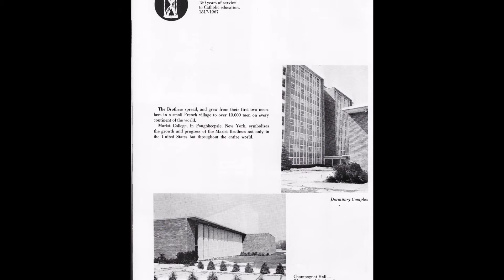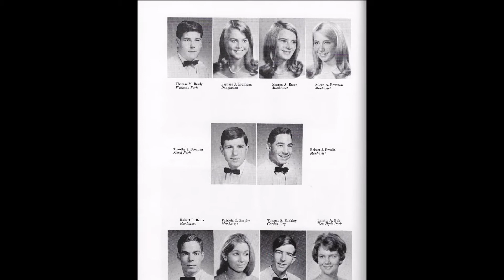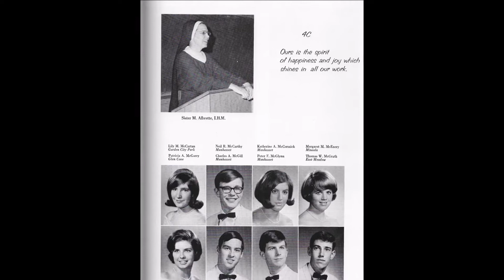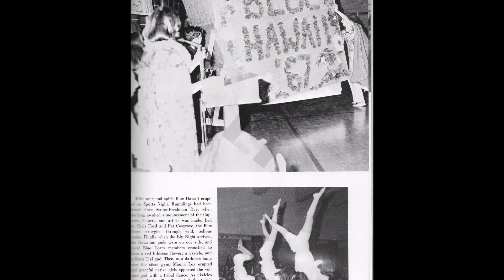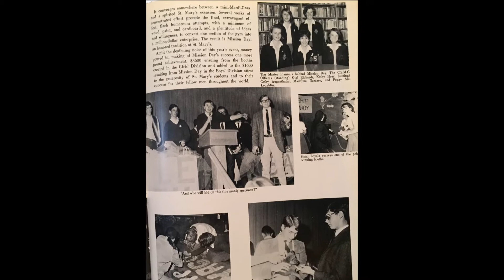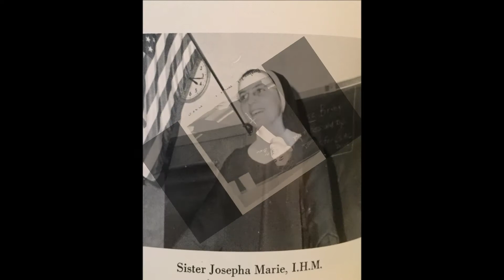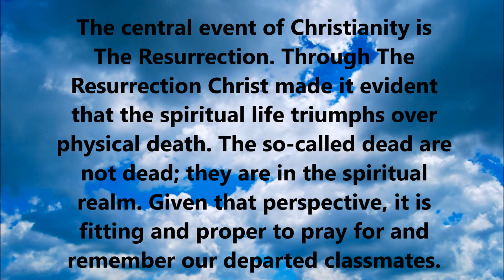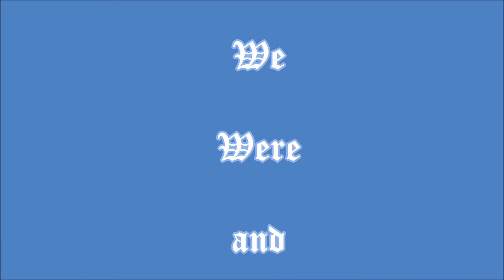St Mary's HS 50th Reunion